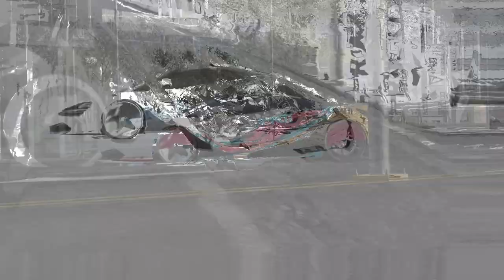the crew 2 teku wrap showcase version 2